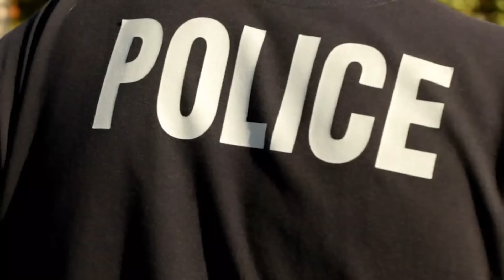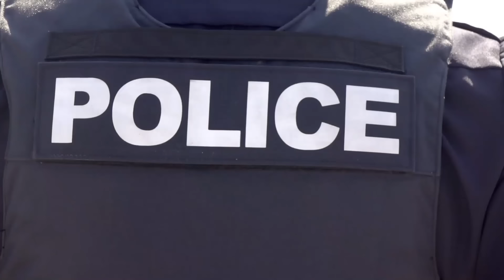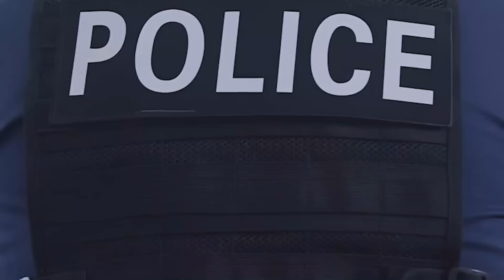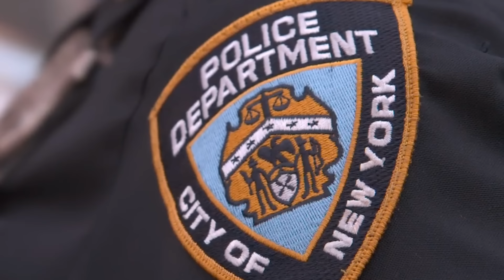Police Rescue Crying Dog Clinging to Bag – They Scream When They See What’s Inside!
From the moment police officer Patrick saw the sad dog holding onto this white bag for dear life, he had to know what was in there. But capturing the animal would turn out to be more of a challenge than he had anticipated. During this whole process, he was imagining what was in the bag, but he could have never predicted what it would turn out to be. This simple assignment had just gotten a lot more complicated...